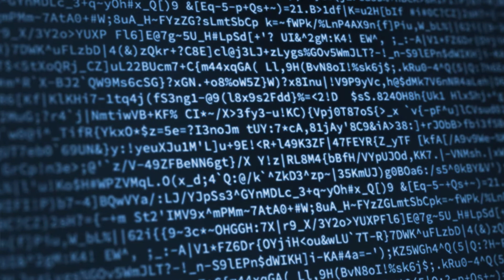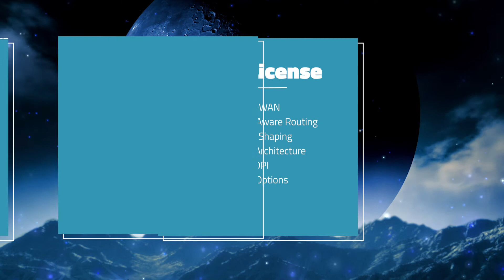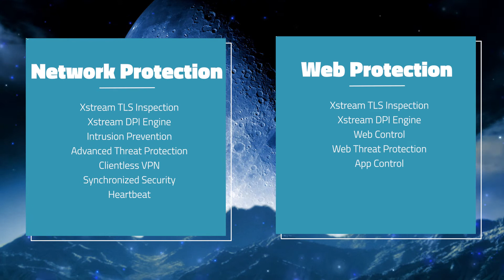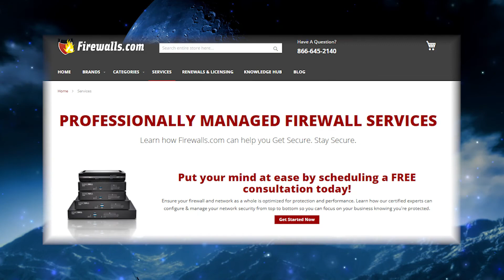What's in the Sophos Xstream Protection Bundle?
Sophos firewall now has a new, Xstream line of appliances. The XGS series brings with it enhanced performance and protection, including the new Xstream Protection Bundle. This top-of-the-line security services bundle replaces the legacy TotalProtect and EnterpriseProtect bundles associated with previous firewall generations.

In this video, learn about what the Xstream Protection Bundle includes, Xstream vs. Standard protection, and a bit about the new XGS firewall series. Plus, see how you can take advantage of these new Sophos offerings.